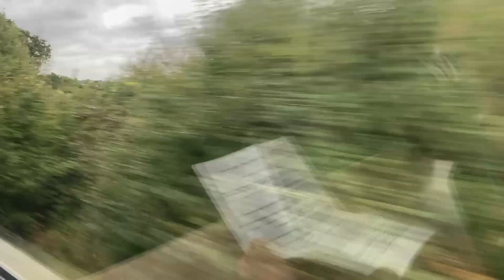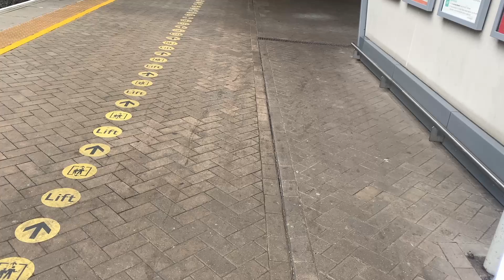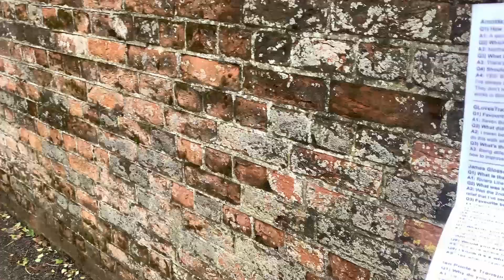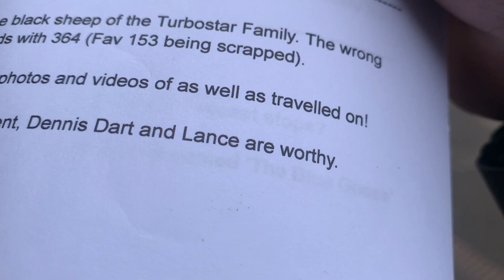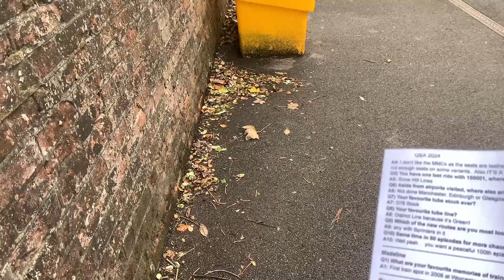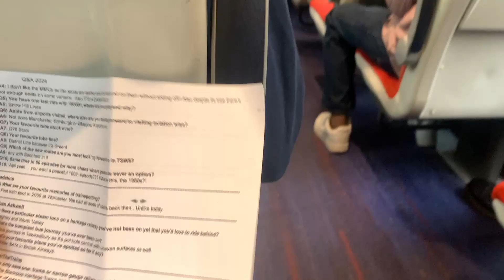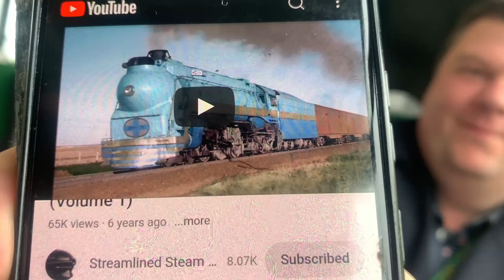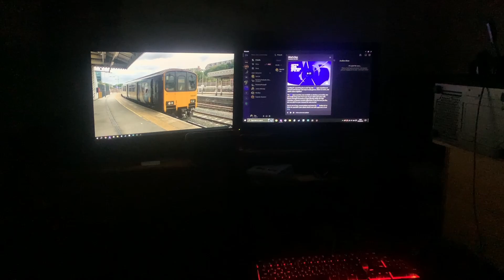Train Venture Episode 50 Q&A Special!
The Special Q&A to mark the 50th Train Venture Episode! A massive Thank You to everyone who sent their Questions over for this Q&A!
00:00-01:19 - Introduction
01:20-03:22 - Arnoldspotting Videos
03:41-05:03 - GLovesTrains
05:04-09:58 - James Glossop Travels (Patreon Member)
11:07-17:17 - Ian Poole's Transport Travels
17:28-18:52 - Madeline
19:24-20:38 - Reuben Ashwell
20:45-23:10 - SarahWithTheTrains
23:11-25:41 - Shy Guy Promotions
25:42-29:04 - SimOnTrains
29:05-31:43 - Thornaby37 (Patreon Member)
31:44-33:09 - Outro